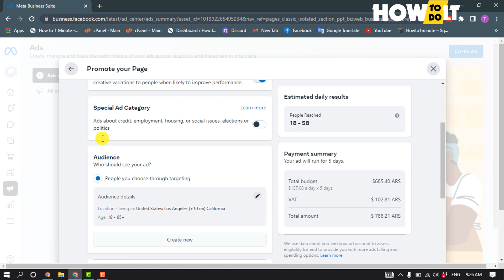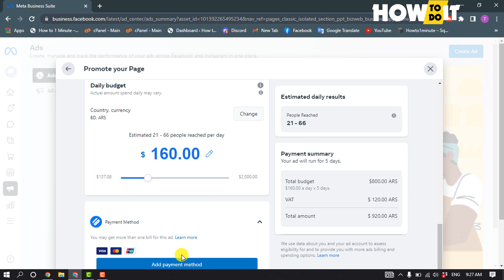How to add like page button on Facebook ad 2024 | Skill Wave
1. When using Facebook Ads Manager, click on “Create a New Campaign” and select the objective “Engagement.”
2. As you scroll down a little, you'll notice a selection “Page likes.”
3. Hit “Continue” to set up your campaign.

▼ Related Keywords ▼
"how to add like button on facebook page 2022"
"page likes campaign facebook ads manager 2022"
"facebook page like button missing"
"no like button on facebook page 2022"
"how to change follow button to like button on facebook page"
"call to action button facebook page"
"how to add button on facebook page"